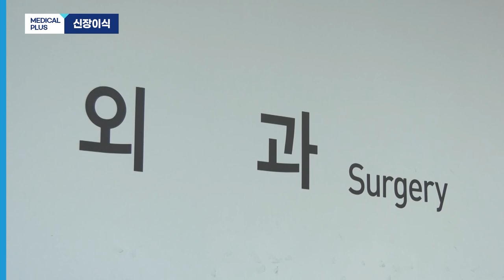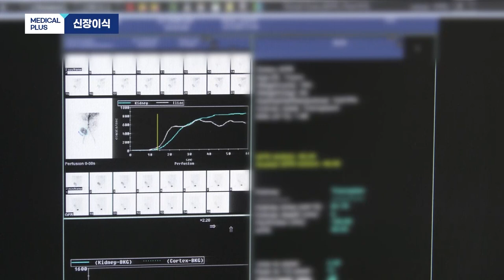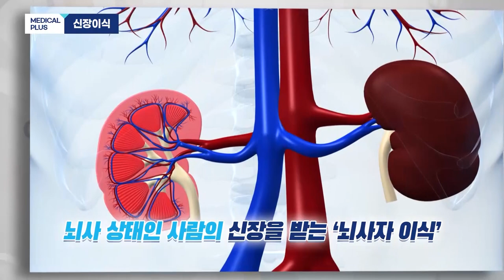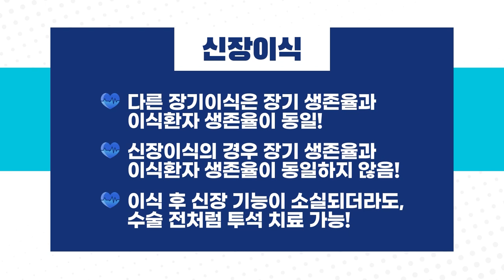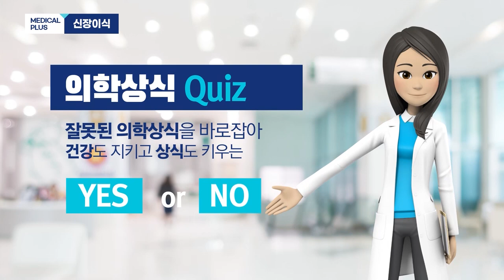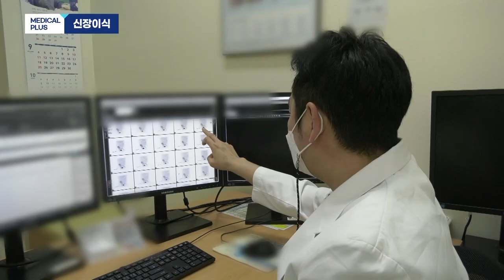혈액형이 달라도 가능할까요? '신장이식' ㅣ 외과 이현용 교수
우리 몸 속에 필터라고 불리는 콩팥은
노폐물을 걸러내고
혈압을 조절하는 중요한 역할을 하는데요,

문제는 콩팥은 80%가 망가질때까지
아무 증상이 없는 경우가 많아서
침묵의 장기라고도 불립니다.

2021년 기준 전체 말기 환자의 7명중 1명이 신규환자일 정도로
증가 속도가 무서운데요,

말기신부전에 가장 이상적인 치료법인
신장이식에 대해 알아보겠습니다.

00:00 주제소개
00:32 신장이식 시기
01:32 말기신부전 상태, 증상
02:41 신장이식 시 가장 중요한 것
03:55 생체 신장이식과 뇌사자 신장이식
05:42 혈액형이 달라도 신장이식?
06:58 신장이식 후 부작용
07:42 의학상식 Quiz
10:00 당부의 말